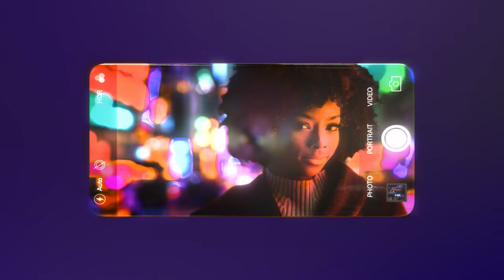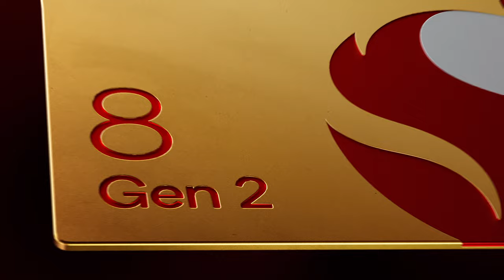Introducing the Snapdragon 8 Gen 2 Mobile Platform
The Snapdragon 8 Gen 2 Mobile Platform creates a new premium standard for connected computing. It delivers accelerated performance, unparalleled connectivity, and champion-level gameplay, all engineered with groundbreaking AI. With the fastest Qualcomm AI Engine in history, the intuitive and intelligent Snapdragon 8 Gen 2 Mobile Platform promises to usher in a new era of extraordinary mobile experiences for Android flagship smartphones.

Snapdragon 8 Gen 2 integrates AI across the entire system, fueling enhanced experiences with unprecedented efficiency. Our AI-enhanced Cognitive ISP provides ingenious photo and video capture with real-time Semantic Segmentation. Plus, Snapdragon sets the industry standard for Hardware-Accelerated Ray Tracing as a brand-new Snapdragon Elite Gaming feature.

Discover complete surround sound immersion thanks to spatial audio with dynamic head-tracking, keeping users fully engaged in gaming, media, and more. Plus, Snapdragon 8 Gen 2 is the world’s first—and only—5G AI Processor in a Modem-RF System, so users can tap into hyper-responsive connectivity that intelligently powers everything from streaming and video calls to gaming and blazing-fast downloads. And this is the world’s first Wi-Fi 7 solution with advanced High Band Simultaneous Multi-Link for blazing connections at home. These are the experiences you deserve, now more exciting and intuitive than ever.

From flagship smartphones to gaming devices and beyond, Qualcomm Technologies is powering the next generation of mobile experiences. Watch the Snapdragon Summit Day 1 Keynote to get the full details on the power and performance Snapdragon 8 Gen 2 has to offer.